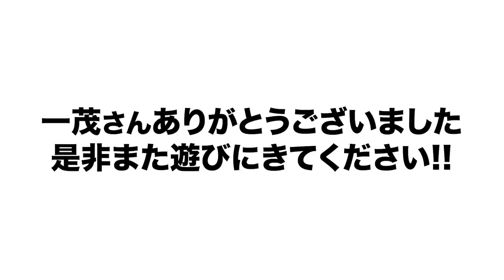〇〇選手は江川さんレベル！！今のプロ野球と長嶋一茂が憧れた選手を語ります！！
前回の長嶋一茂さんの動画👇
【病床と現場とのFAXでのやり取り…】アテネオリンピックでの隠された秘話を初公開します。